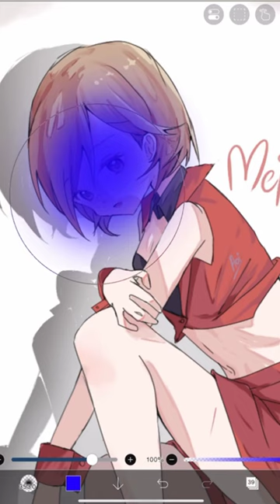Tried this trick